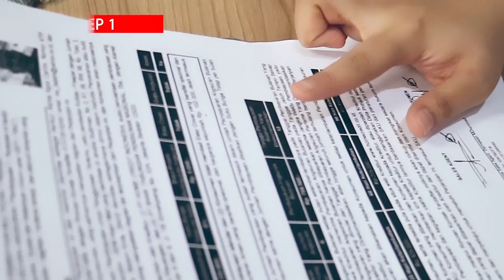5 Cara Cek Status Cicilan di Home Credit! Yang Nomor 5, Praktis Banget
"Duh, ini cicilanku yang ke berapa ya?"
"Kayaknya sedikit lagi lunas, deh."
Pernah bertanya-tanya seperti itu, Sobat Home Credit? Daripada cuma menebak-nebak, lebih baik simak beberapa pilihan untuk memantau status cicilanmu di video ini!

Salah satunya, kamu bisa download My Home Credit apps di untuk smartphone Android supaya bisa mengetahui status cicilanmu dengan mudah.